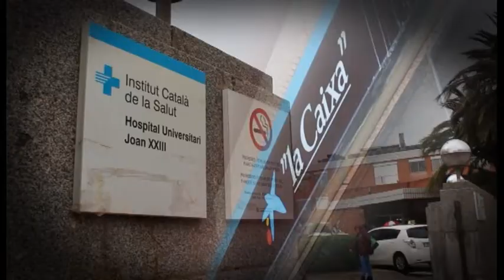PRIVATITZAR LA SANITAT MATA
Vídeo de convocatòria en motiu de la concentració del Grup de Treball en Defensa de la Sanitat Pública de Tarragona, el proper 7 d'abril a les 19h davant l'Estàtua dels Despullats.